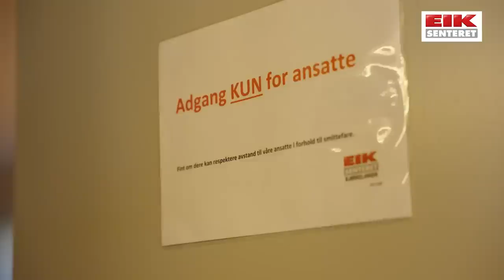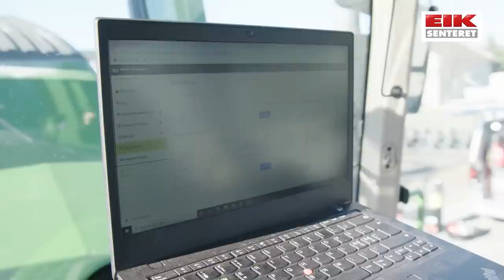Landbrukets helter episode 1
Hard jobbing, gode kollegaer og ikke minst intens mekking står i fokus når arbeidshverdagen til landbruksmekanikere og lærlinger ved Eiksenteret får en egen serie.
I serien “Landbrukets helter” blir vi kjent med ansatte på tre ulike Eiksentre i Norge. Serien følger lærlinger og erfarne mekanikere mens de løser oppdrag for kundene sine. Vi får også innblikk i hvem de er utenfor jobben.

I første epiosde  reparerer Torbjørn ei sprøyte, mens Marte og Martin har en noe over snittet actionfylt dag 🔥

Synes du landbruksmekanikeryrket ser spennende ut? Da vil vi gjerne høre fra deg. Les mer her